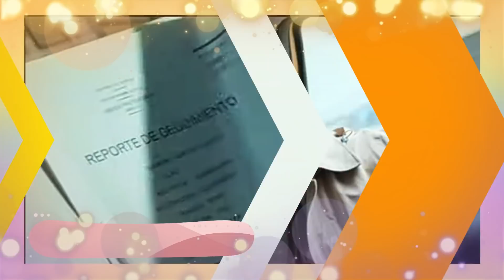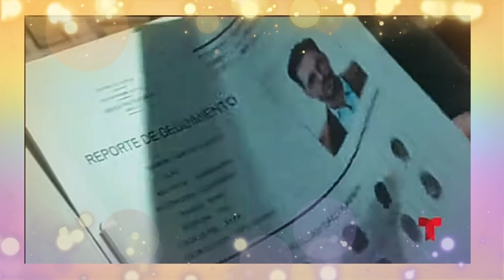NUEVO AVANCE CAFE CON AROMA DE MUJER CAPITULO 77-78